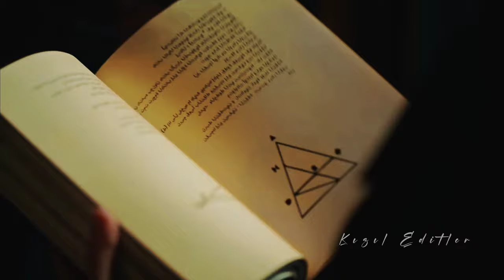Zeynep ve Cüneyt ~ İmkânsız Bir Aşk Denir (Klip)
Milyon yıldız içinde
Soluk mavi bi' nokta
Yaşamak güçleşiyor
Neler Açtın başıma
Anlatsam şu derdimi
Küçücük çocuklara
Baya gülerler ama
Olsun belki iyi gelir .

Görmem sanmıştım seni
Yanında o adamla
Gündüz bir şey hissetmedim
Gece bıçak karnıma
Benim de elimi bir
Başkası tutabilir
Beraber verdiğimiz
Sözleri kim ne bilir
Zeynep ve Cüneyt'in arasındaki hafif çocuksu , hafif bilge , hafif atışmalı bağı seviyorum .